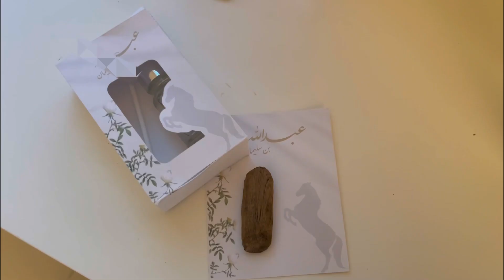فلوق عيد الاضحى ويوم عرفه